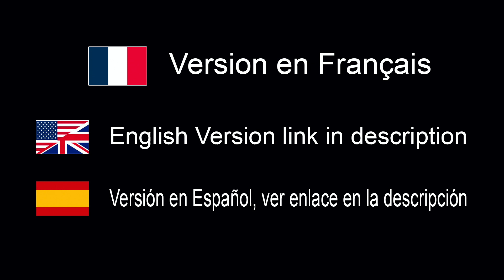5 trucs / conseils photographiques Février 2020 - EN FRANÇAIS